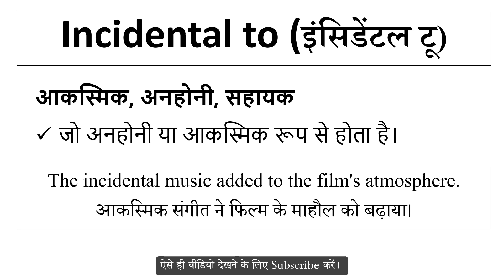Incidental to meaning in Hindi | Explained Incidental to With Using Sentence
Incidental to का हिंदी में अर्थ,
Meaning of Incidental to in hindi,
Incidental to word kya hai,
Incidental to word ka hindi me matlab,
Incidental to word ka sentence me use,
Incidental to word ke bare me janiya,
Incidental to vocabulary meaning,
Incidental to word pronunciation,